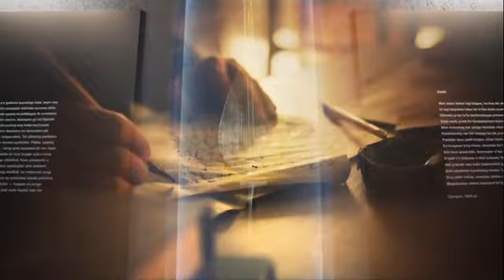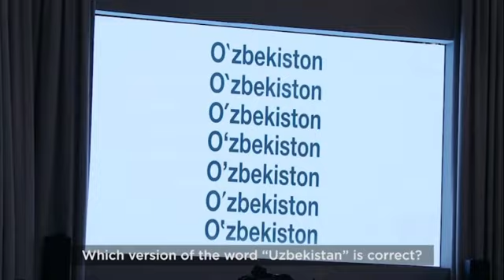Jarqo`rg`on tuman Axborot-kutubxona markazi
Biz millatimiz otalari Behbudiy, Munavvarqori, Fitrat, Avloniy, Cho‘lpon, Ibrat boshlab bergan yo‘ldan bormoqdamiz. Ularning orzu-umidlarini bayroq singari baland tutgan ekanmiz, jamiyatimizda ilmga intilish, erkinlik, adolat va ravnaq kabi qadriyatlar yanada chuqur qaror topmoqda.
Мы идём по пути, который проложили для нас отцы нации: Бехбуди, Мунаварркори, Фитрат, Авлони, Чулпан, Кадыри, Ибрат. Мы подняли их мечты как знамя, под которым в нашем обществе ещё больше утверждаются стремление к науке, идеалам свободы, справедливости и прогрессу.